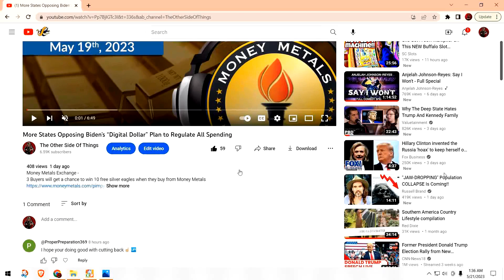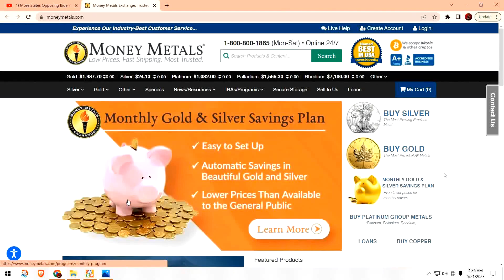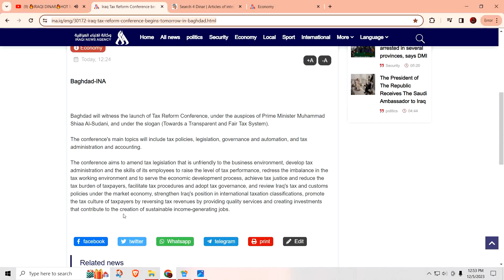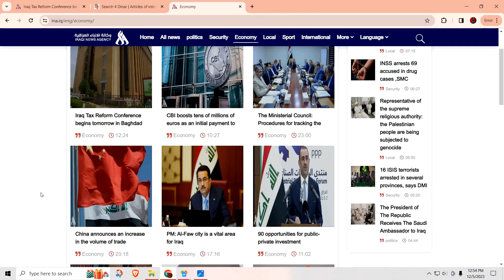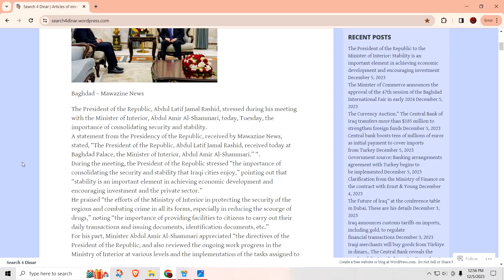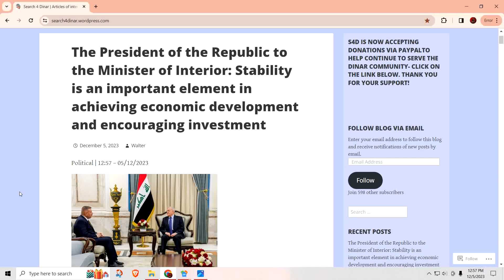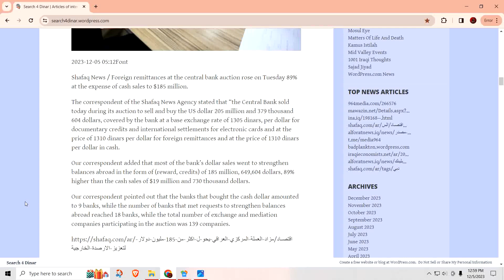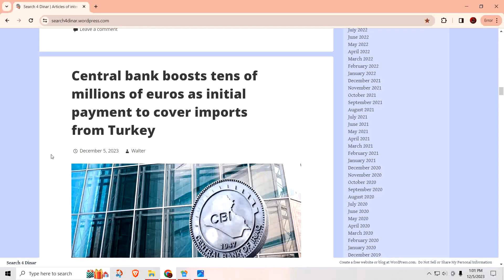Iraqi Dinar update for 12/05/23 - Mr Sandman stops by to straighten things out and share intel